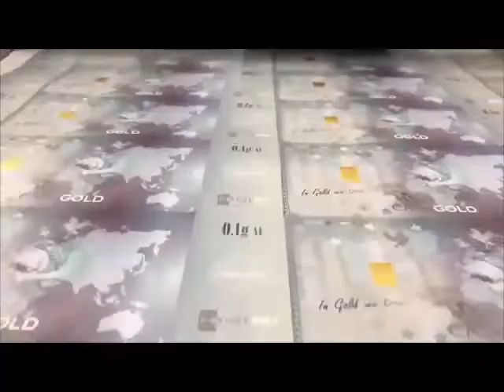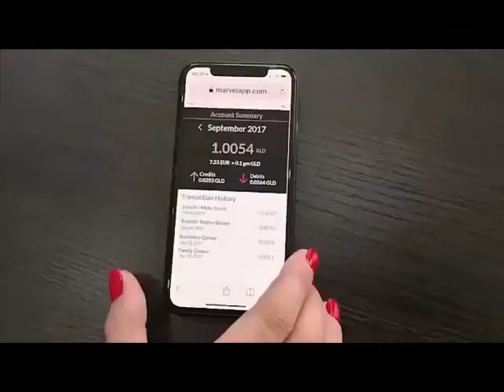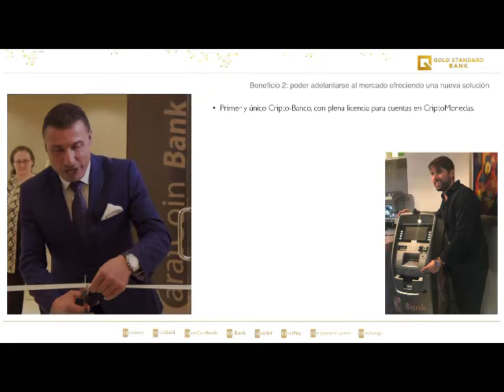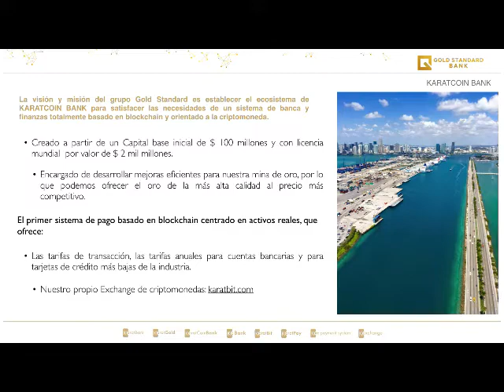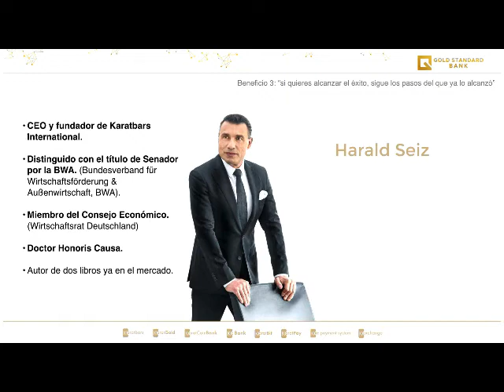Video 1 - Propuesta Karatbars - Gold Standard Bank.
¿Ganamos juntos? Tengo una gran propuesta para hacerte. Revisa este vídeo y los otros 4 que conforman esta lista de reproducción para conocer al completo la propuesta que tengo para que hagamos dinero juntos. Podemos beneficiarnos juntos de las nuevas megatendencias como lo son las criptomonedas seguras, la blockchain, la voz sobre blockchain y mucho más con Karatbars International - Gold Standard Bank. Si una vez visto este vídeo ya no necesitas ver más y quieres unirte a nuestra red, puedes crear tu cuenta de forma gratuita desde